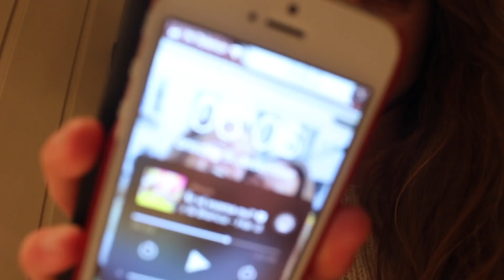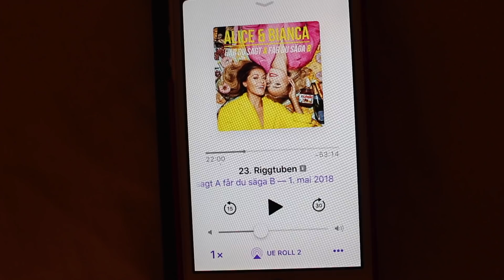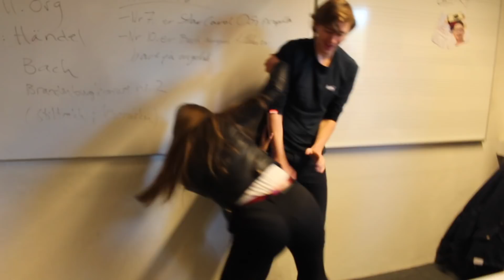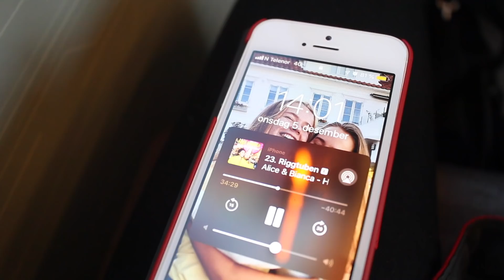Luke 7 | VLOGMAS! SKOLEDAG, BATTLE OG OSLOTUR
Håper du likte dagens julevideo! Husk at vi poster hver eneste dag i desember! Gjerne gi videoen en tommel opp, da hadde vi blitt kjempeglade! ♡
↓ SJEKK UT DETTE VÅRE HERLIGE SEERE↓

Ofte stilte spørsmål fra dere:
△ Hvor gamle er dere? Vi er 17 år, altså 01ere
△ Hvor lenge har dere hatt brukeren jentetips? Brukeren jentetips ble laget 12 mai 2014
△ Er dere søsken? Nei, vi er bestevenner
△ Hvordan kan jeg komme i kontakt med dere? Du kan sende oss mail, DM på instagram eller legge igjen en kommentar her på youtube.

- De videoene som er sponset blir alltid markert og blir snakket om videoene, og dere må huske at dere alltid kan stole på oss uansett! Vi er alltid ærlig med dere, og sier våre meninger.

♡ klem fra Birte og Madelene